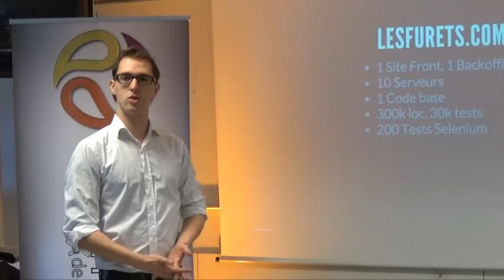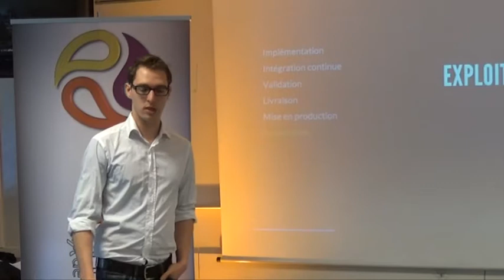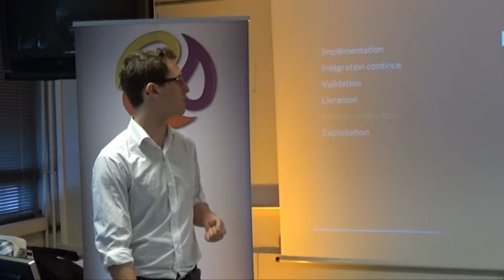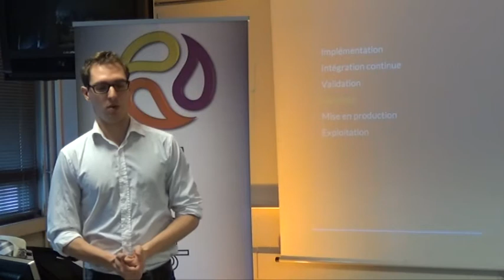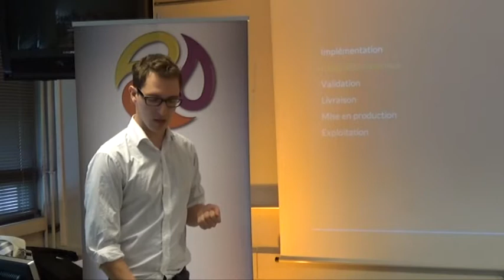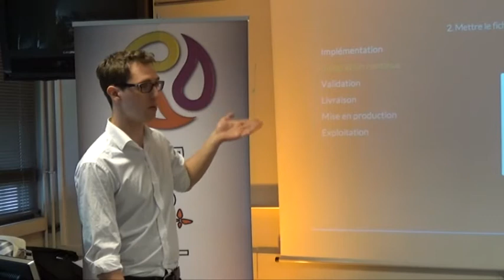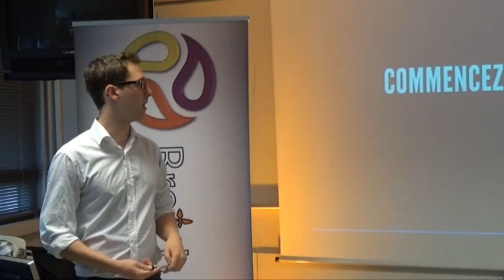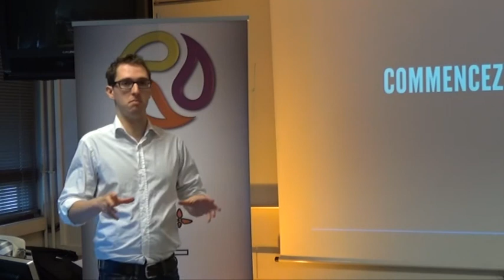Des petits pas vers le Continuous Delivery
LesFurets.com est passé en 18 mois d'une organisation solide de type "éditeur logiciel" avec une release par mois à une organisation non moins solide en "Continuous Delivery" avec une mise en production par jour de "ce qui est prêt" (sans être bloqué par les développements en cours).

C'est un développeur qui vous présentera l'histoire vécue de l'intérieur : "Ce changement nous pousse à devenir de meilleurs développeurs, car avant de livrer tous les jours, il y a des étapes intermédiaires nécessaires pour faire naître le besoin et développer la capacité de l'équipe à changer."

Un bon produit ne sort pas du chapeau, il se construit par itération, en essayant, en se trompant et en corrigeant. Raccourcir la boucle de retour entre les concepteurs et les utilisateurs apporte une très grande valeur compétitive. Adoptez le continuous delivery pour devenir l'équipe IT dont le business rêve.

Le vouloir n'est pas tout, il reste à savoir comment s'y prendre. Le modèle itératif de SCRUM atteint ses limites lorsque l'on vise à mettre en prod plus souvent (Time to Market aggressif). Les coûts de recette explosent et la synchronisation des tâches se complique.

Chez LesFurets.com nous avons entièrement changé notre gestion de projet et nos méthodes de développement. Le fonctionnement adhère fortement à une philosophie où le planning de release et deadlines n'existent plus, les développements sont livrés simplement quand ils sont prêts (Flux).

La présentation passera en revue tous les moyens techniques et organisationnels que nous employons pour garantir le même niveau de qualité qu'auparavant : mise en production, livraison de code, validation, intégration continue, travail en feature branches, itération avec le business, spécifications fonctionnels.

Techniquement nous présenterons notre Usine Logicielle, le poste et les actions du développeur, et l'organisation de la QA.